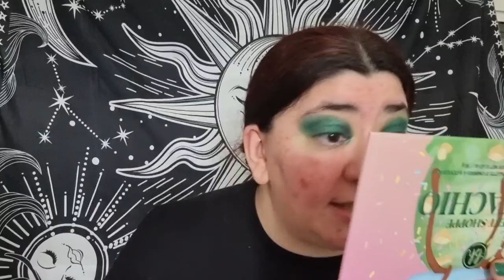First Impressions- BH Cosmetic Pistachio Palette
Hi everyone,

Products I used:
Primer: @theordinary
Foundation:@makeuprevolution
Concealer: @ -
Setting powder: @ essence
Blush: @elfcosmeticsuk
Highlighter: @ elfcosmeticsuk
Eye primer: -
Eyeshadow palette: @bhcosmetics
Mascara:
Lips: @nyxcosmetics

USE CODE AMEENAEWOK

Or use code ameenamohne
Luscious Lashes By Clair Shiner:

Vintage cosmetic company:
Unusual Horror Clothing:
(discount works at checkout)
Skinny Foods: